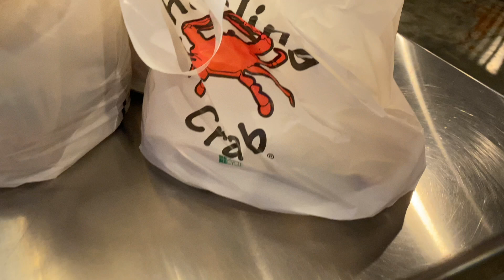MY "SEE FOOD" DIET AKA SEAFOOD BOIL MUKBANG 😂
I hope you are safe and well, and at home! Thank you to all our healthcare professionals aka heroes around the world as well as essential workers for keeping us safe and sane! Sending love, light and positivity to all of you, always!

Who doesn't love a seafood boil mukbang?! Some of my faves to watch are Eat With Kim (Kim Thai) and BLoveslife, go check out their channels!

Thank you The Boiling Crab Burbank for preparing this satisfying meal! Go grab something to eat and/or drink and join me! Enjoy!

Smile, YOU GOT THIS! :-D

IG @eyy_its_b - Watch my show called “Bernard Doesn’t Know How To Cook” on my Story Highlight!